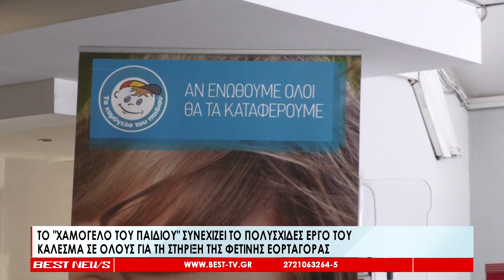Το χαμόγελο του παιδιού συνεχίζει το πολυσχιδές έργο του Κάλεσμα για τη στήριξη της εορταγοράς